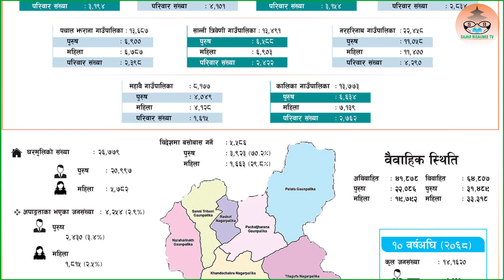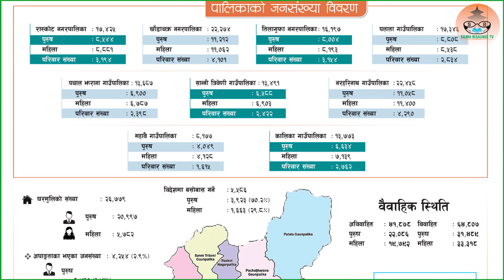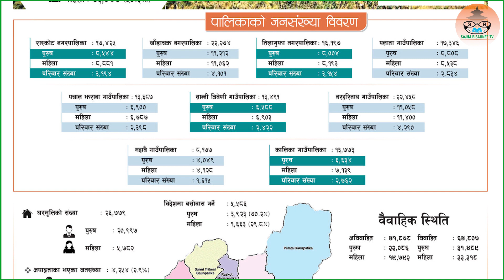कालीकोटको जनसंख्या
ठेगाना : वीरेन्द्रनगर-६, सुर्खेत । कर्णाली प्रदेश । नेपाल
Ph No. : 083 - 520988